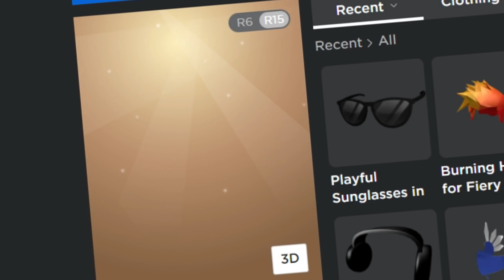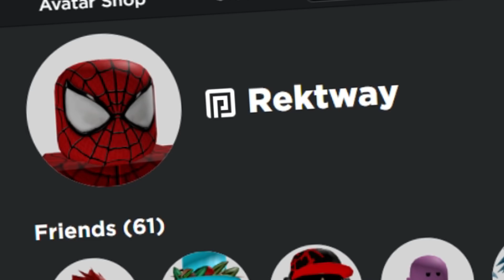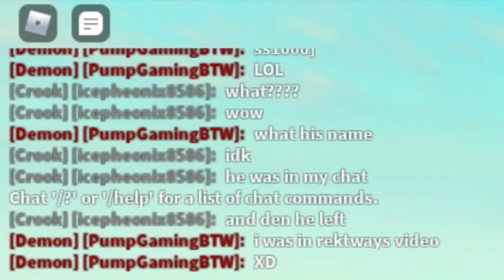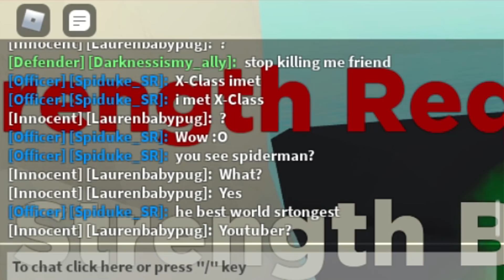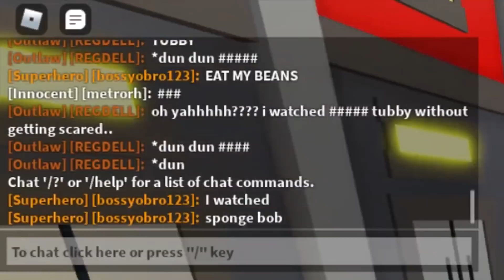I Disguised As SPIDERMAN To DESTROY People... (ROBLOX SUPER POWER FIGHTING SIMULATOR)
I Disguised As SPIDERMAN To DESTROY People... (ROBLOX SUPER POWER FIGHTING SIMULATOR) We became SUPER Op in this brand new update! This game is pretty similar to Super Power Training Simulator. Let me know what you guys think about the game!